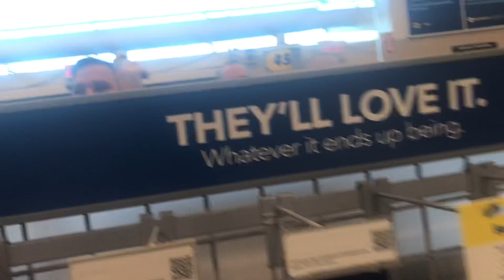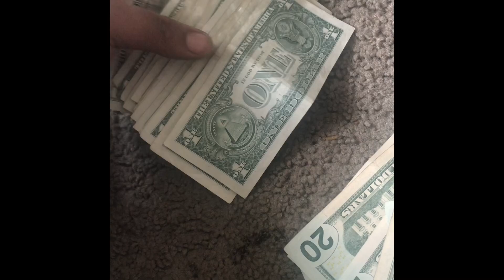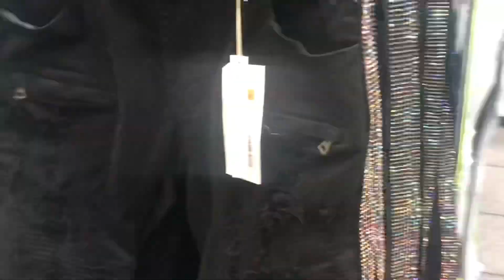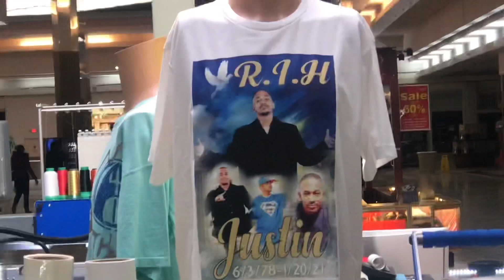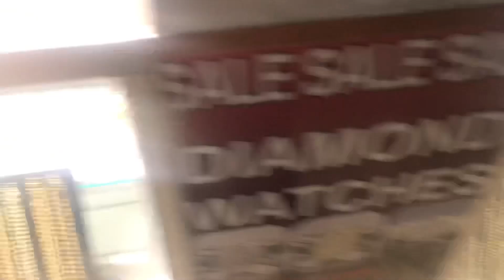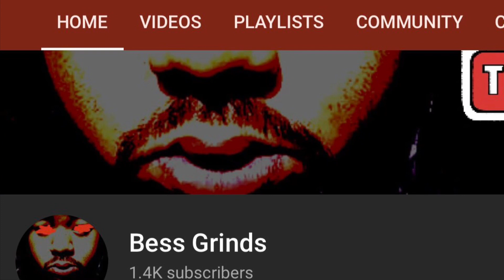A day in my life (vlog) king von has a clone (must see)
kingvon has a clone lildurk good bess gang vlog hellcat if y’all new to my channel make sure y’all hit that subscribe button turn on bell 🛎 a day in my life I seen king Von clone must see

a day in my life vlog, day in my life, productive day in my life, A day in my life

mopar, dodge, hellcat, Mopar car meet

VEVO, DuB Family, ZIAS!, BET, Flight Reacts, lil boat